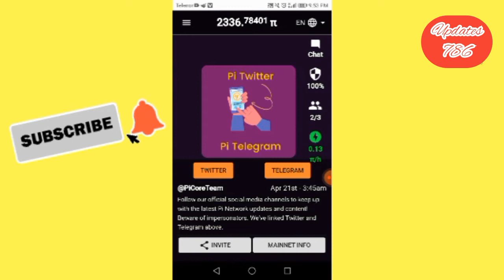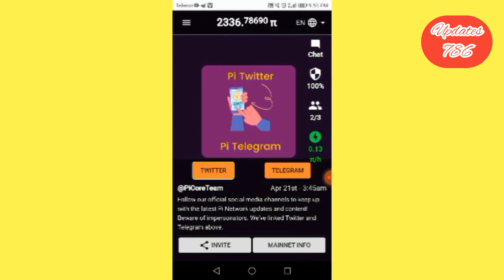Pi Network New Update Today | Pi Twitter And Telegram official Channel Link | Pi Network Big Update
Pi Twitter And Telegram official Channel Link
Pi Network Big Update